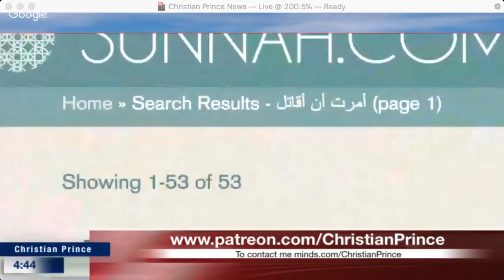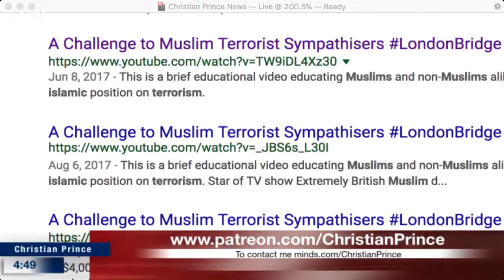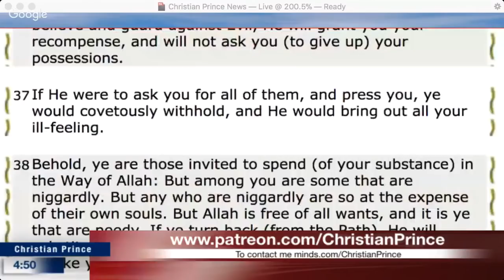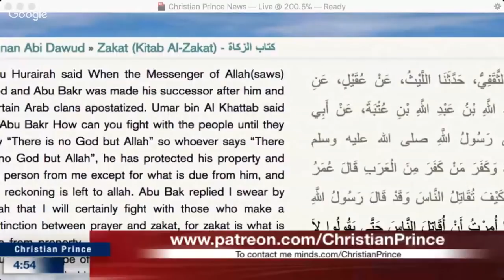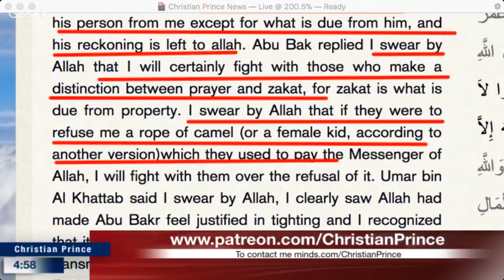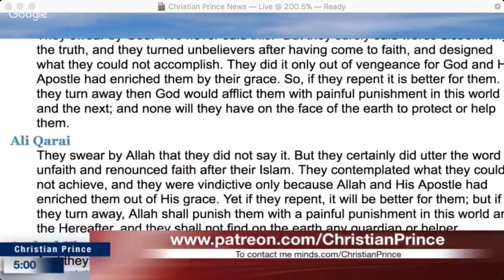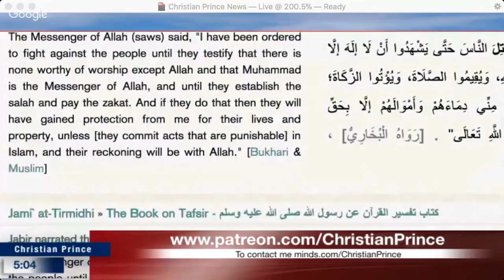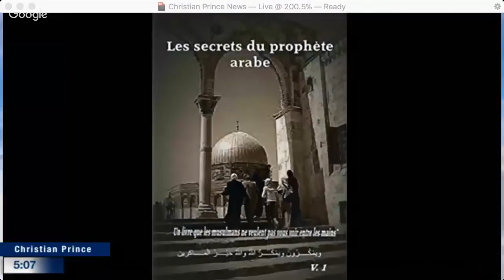Mohammed Hijab Exposed by Christian Prince